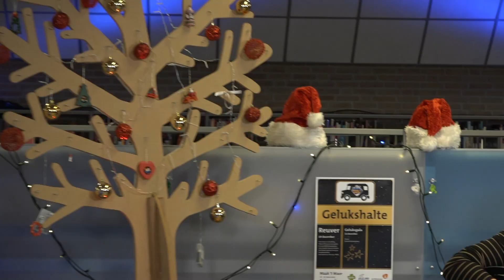Maak 't Waor: Optreden Sanne Verdonk